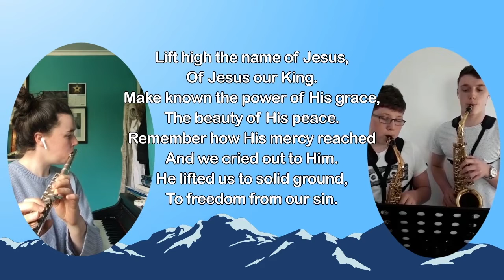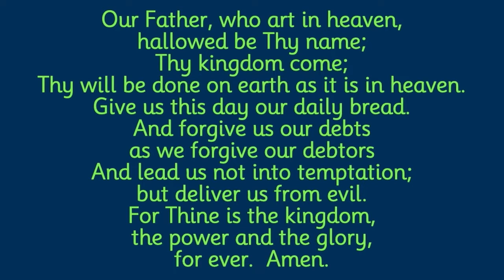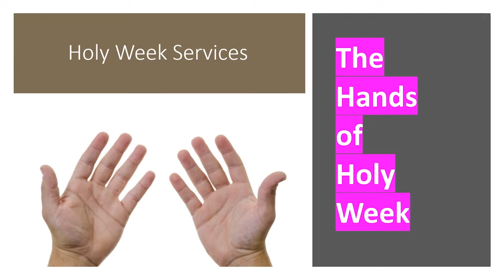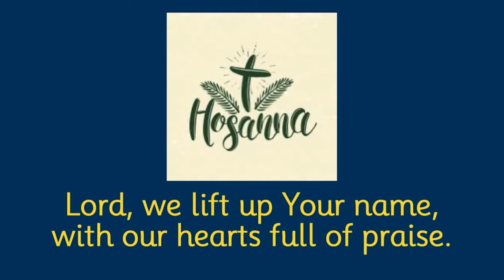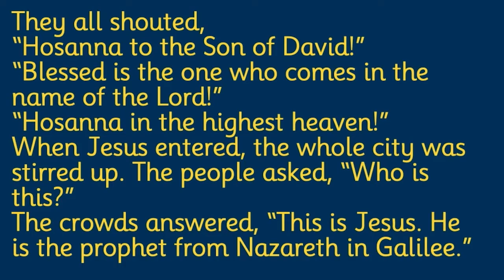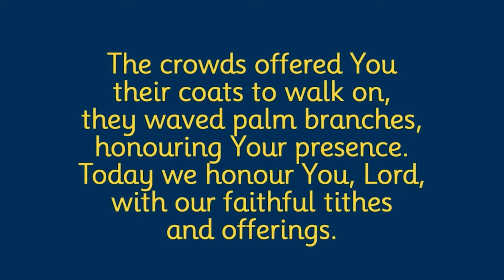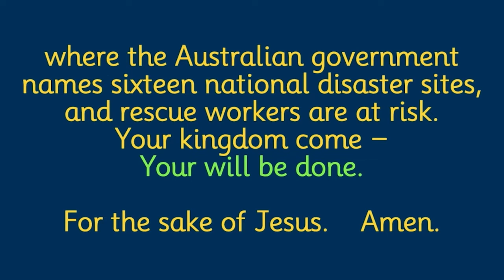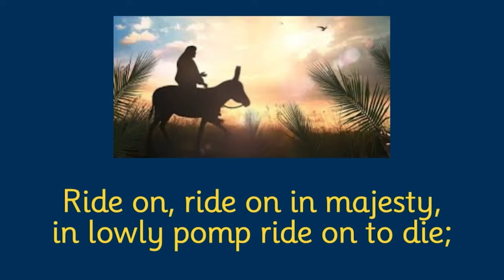Service of Worship from Milton of Campsie Parish Church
Our service for Palm Sunday.